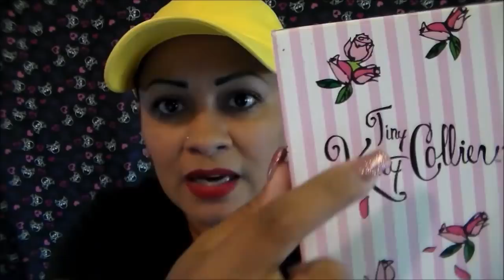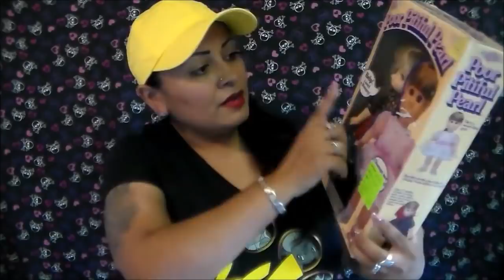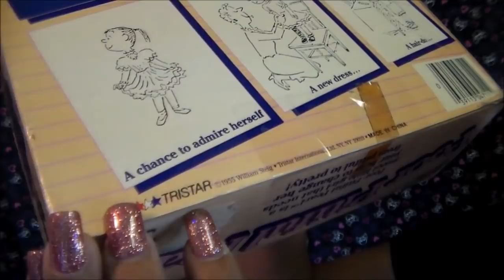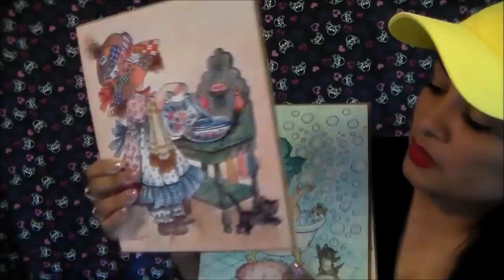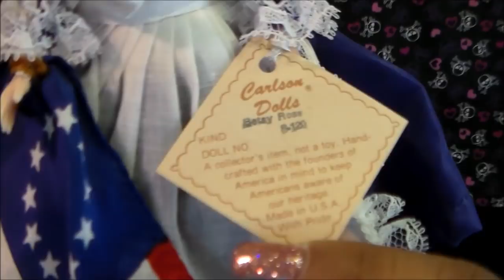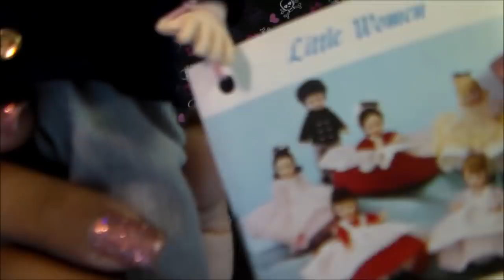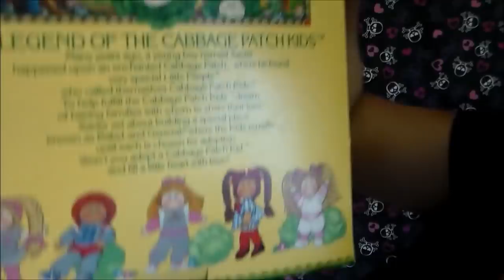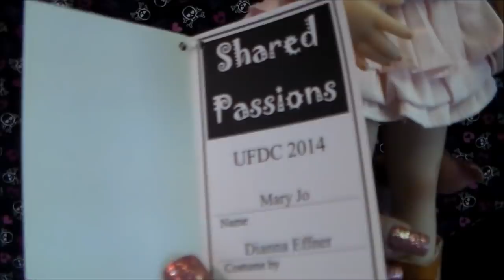Haul de Juguetes Coleccionables: Madame Alexander y mas